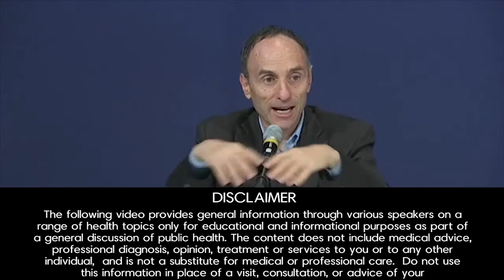Milk Production and Bovine Growth Hormones: Experts Panel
The FDA has approved bovine growth hormone injection into cows to increase their milk supply. What do these injections consist of and how does it effect the milk supply and consumers?

Expert Panel with  Brian Clement, Ph.D., L.N, Jeffrey M. Smith, and Dr. Richard A. Oppenlander

Jeffrey M. Smith, the most well-known researcher of genetically modified organisms (GMOs) and foods, speaks about the grave risks and dangers of GMOs. This lecture has potential to awake the general public to grave risks and dangers of GMOs. It is both a fascinating and very well documented lecture.

Dr. Richard A. Oppenlander - What we choose to eat is killing our planet and us, yet use of the word ‘sustainable’ is ubiquitous. Explanation of this incongruity lies in the fact that sustainability efforts are rarely positioned to include food choice in an accurate or adequate manner. This is due to a number of influencing cultural, social, and political factors that disable our food production systems and limit our base of knowledge—falsely guiding us on a path of pseudo sustainability, while we devastate the ecosystems that support us, cause mass extinctions, and generate narrowing time lines because of our global footprint that will ultimately jeopardize our very survival as a civilization. Dr. Oppenlander’s goal is to increase awareness in order to effect positive change—before it is too late.

Brian Clement, Ph.D., L.N. - When land is used to raise animals instead of crops, precious water and soil are lost, trees are cut down to make land for grazing or factory-farm sheds, and untreated animal waste pollutes rivers and streams. In fact, it has such a devastating effect on all aspects of our environment that the Union of Concerned Scientists lists meat-eating as the second-biggest environmental hazard facing the Earth. (Number one is fossil-fuel vehicles.) And according to a report published by the Worldwatch Institute, a staggering 51 percent or more of global greenhouse-gas emissions are caused by animal agriculture.